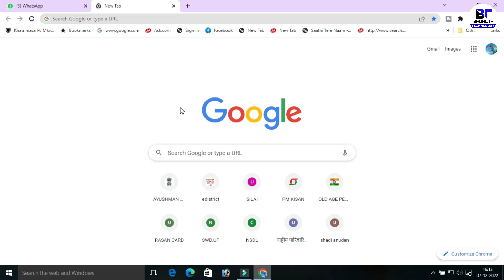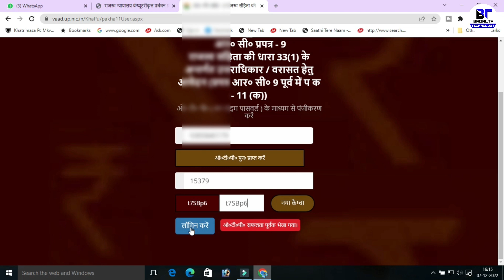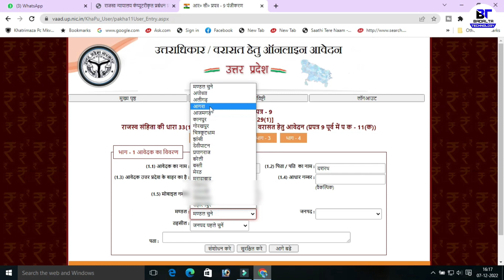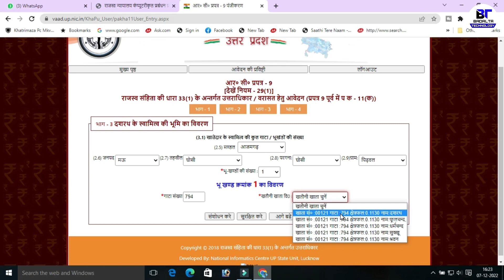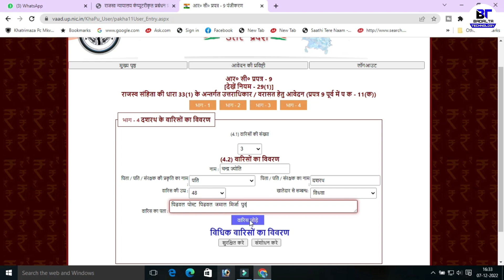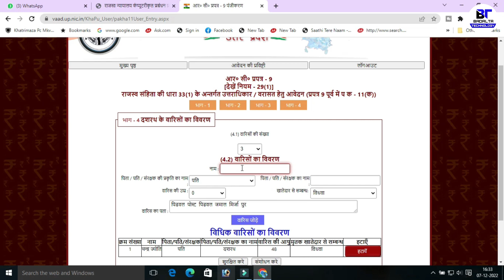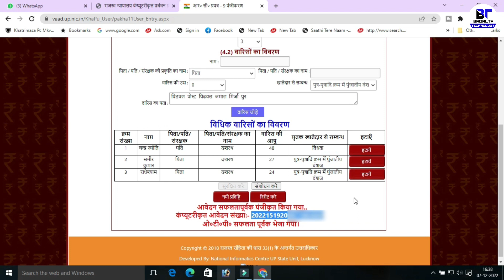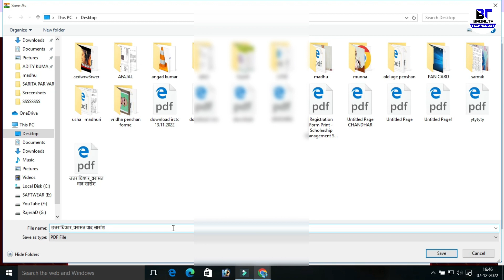वरासत कैसे किया जाता है | up आनलाइन वरासत दर्ज करें | varasat online kaise kare ?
cover topic:- varasat online kaise kare
वरासत कैसे किया जाता है?
वाद संख्या कैसे चेक करें?
वरासत कितने दिन में हो जाता है?
जमीन की विरासत कैसे होती है?
मृत्यु से पहले विरासत कैसे दें
विरासत कहां से आती है?